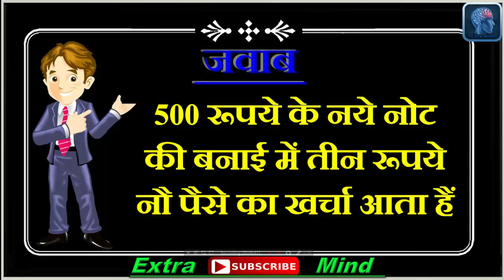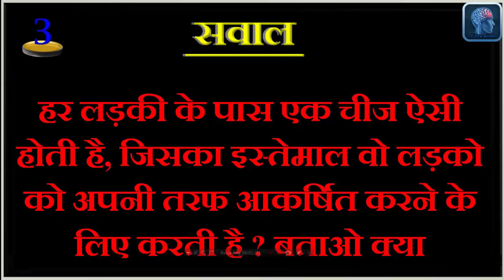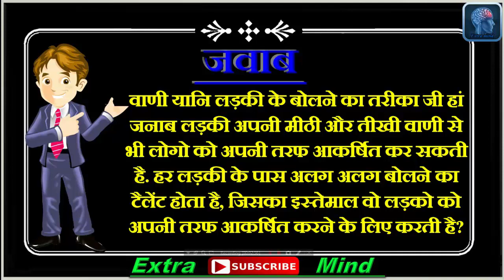Most Brilliant Answers of UPSC IAS Interview Questions || Ips Interview Question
tags---
  Extra Mind
▶ Personality Tests
▶ Trick Question
▶ Funny Tests
▶ Funny Questions
▶ Funny Riddles
▶ Mind Tricks
▶ Knowledge Test
▶ Spot The Difference
▶ Brain Teasers
▶ Puzzle